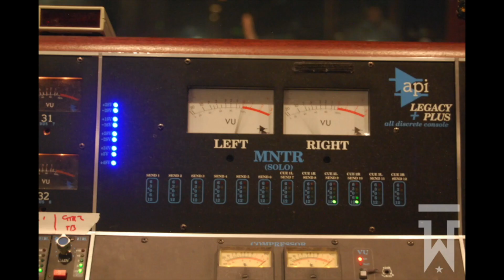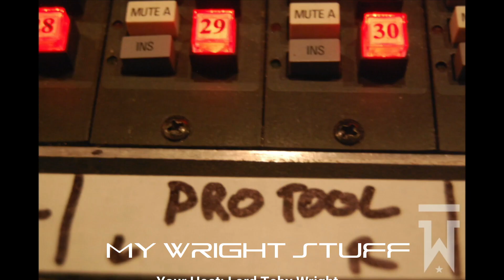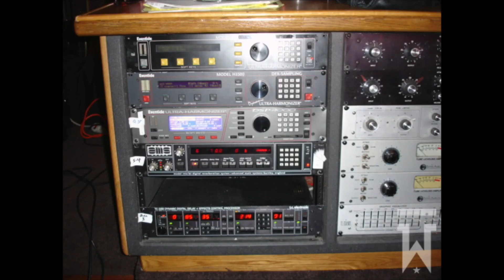My Wright Stuff Episode 11 Featuring Mitch Gaylord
My Wright Stuff is a Music, Film, TV, Sports, and Lifestyle Adventure hosted by Grammy-winning Producer and Inventor, Lord Toby Wright and co-hosted by Chunky's Choice Cuts Gareth Dyton in the UK.
Episode 11 features Olympic Gold Medalist Mitch Gaylord